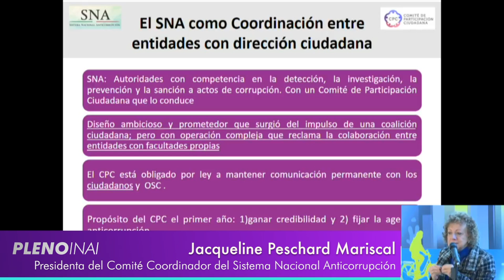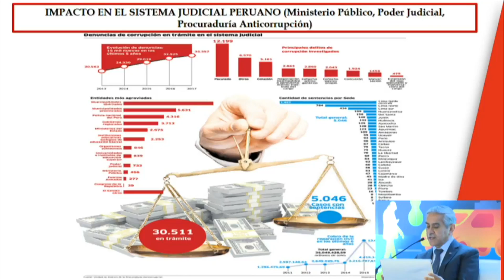En el combate a la corrupción, fundamental la cooperación entre países de región latinoamericana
• El comisionado del INAI, Joel Salas indicó que si las autoridades transparentaran información y juzgan a quienes cometen actos ilícitos, el nivel de confianza en la democracia latinoamericana, iría al alza
• A su vez, la presidenta del Comité Coordinador del Sistema Nacional Anticorrupción (SNA), Jacqueline Peschard Mariscal aseguró que el desmantelamiento de redes de corrupción, será el único indicador que demuestre la eficiencia del sistema
• Participaron en el foro Transparencia en la lucha contra la corrupción: una tarea global, convocado por el INAI
El comisionado del Instituto Nacional de Transparencia, Acceso a la Información y Protección de Datos Personales (INAI), Joel Salas Suárez hizo un llamado a los países de la región latinoamericana para estrechar vínculos en el combate a la corrupción y recobrar así la confianza ciudadana en sus instituciones.
“El último Latinobarómetro nos dice con mucha precisión que, si las autoridades transparentaran información que es de interés para la población y que, si fuesen juzgadas aquellas personas que cometen actos ilícitos, el nivel de confianza en las
instituciones públicas y, por lo tanto, en la democracia, en nuestros países latinoamericanos pudiese ir al alza”, sostuvo.
Durante el foro Transparencia en la lucha contra la corrupción: una tarea global, convocado por el INAI para conmemorar el día internacional del combate a la corrupción, Salas Suárez recordó que el país que tiene la mayor desafección por la democracia, por desgracia, es México, donde se sigue el proceso de implementación del Sistema Nacional Anticorrupción.